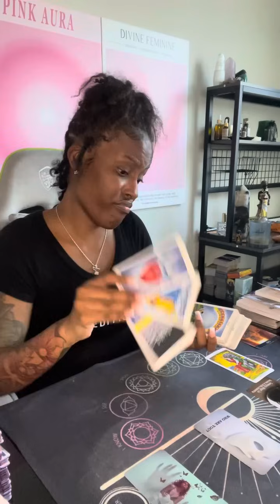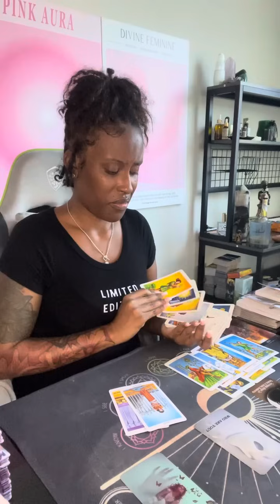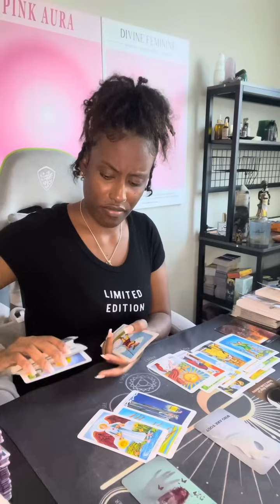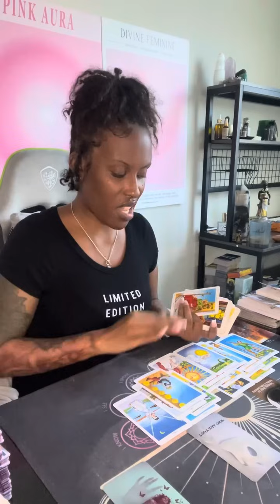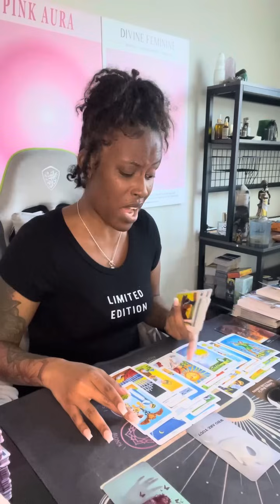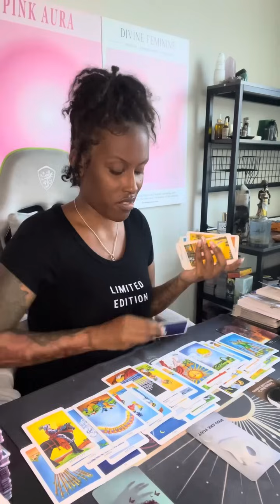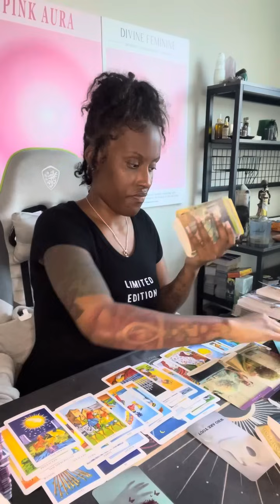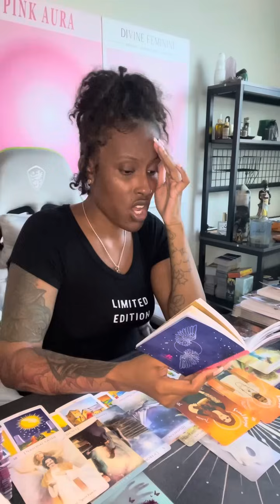Leo ♌️ Ur ex & their HO€ were bribed…it’s all backfiring HORRIBLY they dnt wanna fight no more 🤣🤣